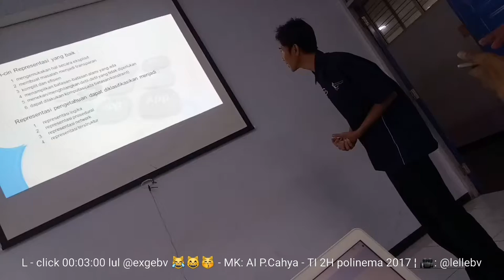L - JTI click on 00:03:00 lul @exgebv 😹😸😽 - MK: AI P.Cahya - TI 2H polinema 2017 ¦ 🎥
L - Kuliah di Polinema 2017 -
L - click on 00:03:00 lul @exgebv 😹😸😽 - MK: AI P.Cahya - TI 2H polinema 2017 ¦ 🎥: @lellebv
JTI Jurusan Teknik Informatika Daily

-OPPO A39
RAM 3GB
Storage 32GB
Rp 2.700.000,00